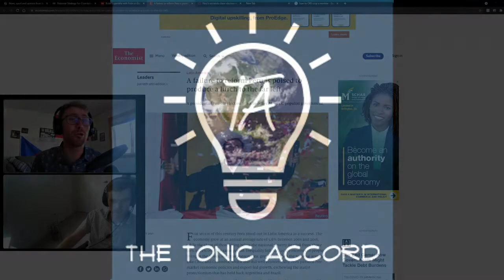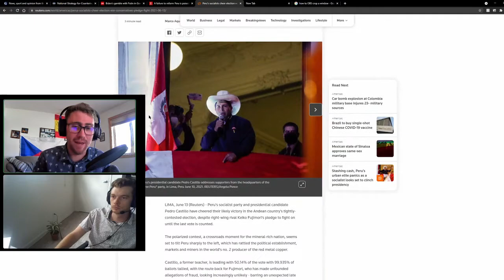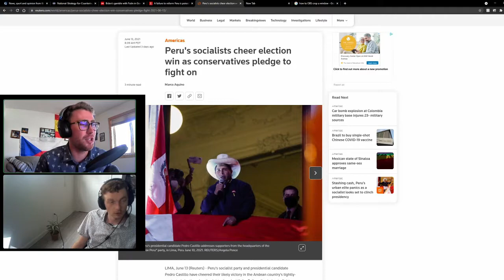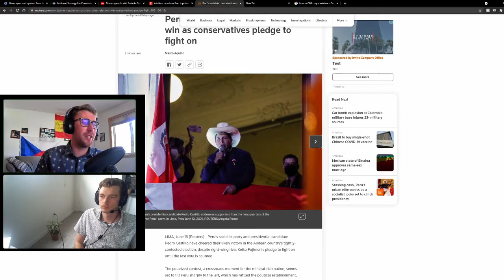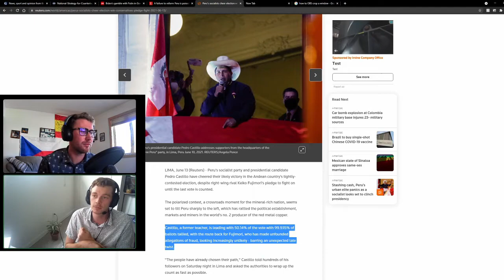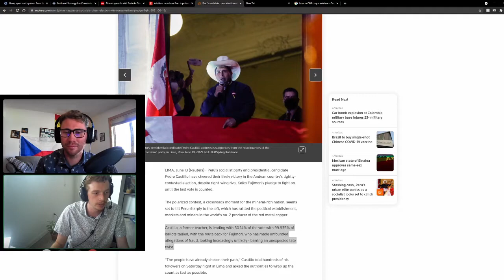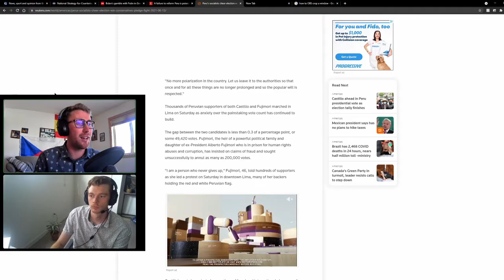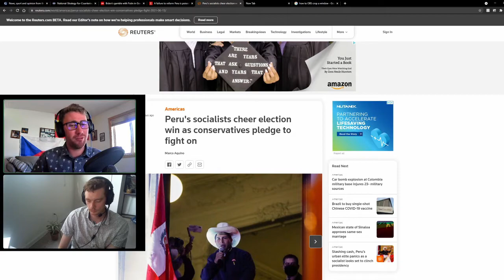Peru just Elected its FIFTH President in 5 Years!!! Socialism Returns???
Peru was something of a success story in Latin America. According to the Economist’s tracking, from 2001 to 2016, the poverty rate fell from 60% to 21% and the economy also grew at an average annual rate of 5.6%. The government also used a healthy mix of free market policies and export led growth, which was different from the protectionism seen in other countries in the region. Unfortunately, as of late, the country has become politically divided and has produced four presidents and eight finance ministers in five years. This instability has made long term change impossible and the pandemic only made it worse. As of June 2021, COVID-19 killed over 190,000 people and 3 million fell into poverty once again. Now Peru has a new left wing president named Pedro Castillo. He won just 50.2% of the vote, which is only around 70,000 more votes out of 17.5m cast. Castillo barely beat Keiko Fujimori, the daughter of Alberto Fujimori, the autocrat and corrupt leader who ruled in the 1990s. People believe Castillo has a weak mandate and will preside over a bitterly divided country. He also has applauded socialists like Evo Morales in Bolivia and Nicolas Maduro in Venezuela, and he seems to sympathize with Communist Cuba. Now Keiko Fujimori is saying that the election was fraudulent and this likely won’t help the bitter division between urban and rural Peruvians.

In this episode, Drew and Alex try to make sense of how a leftist and a right-wing candidate were the only options left, when there were eighteen candidates in the election. They also discuss what is next for Peru and whether the country can succeed, while also fending off the leftist policies that brought down Venezuela.